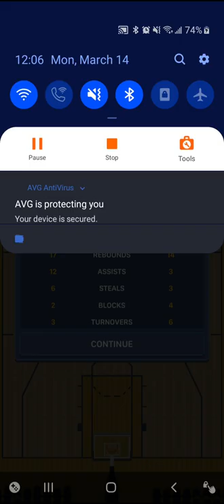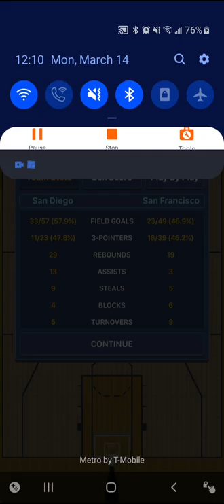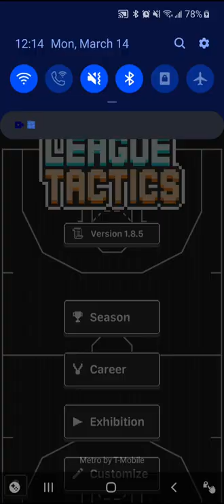Hoop league tactics San Diego @ San Francisco Game 1